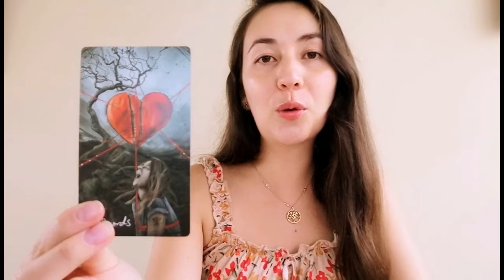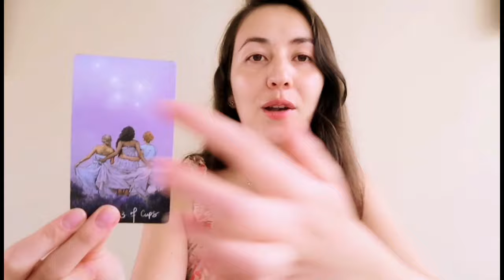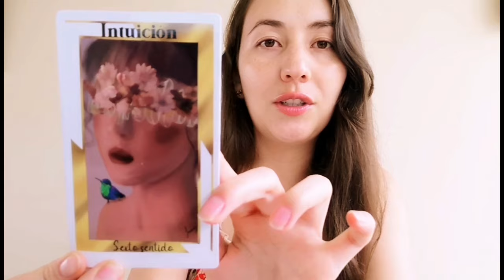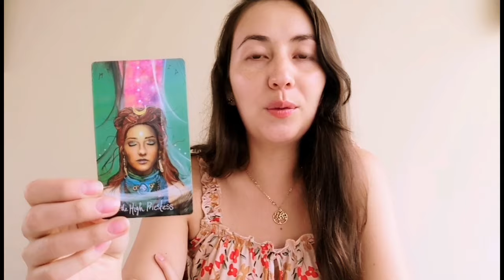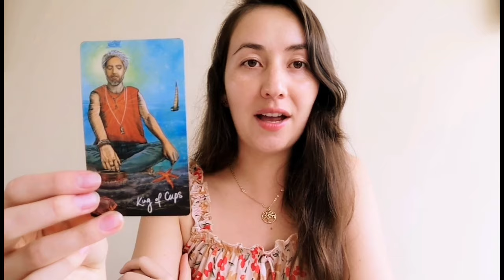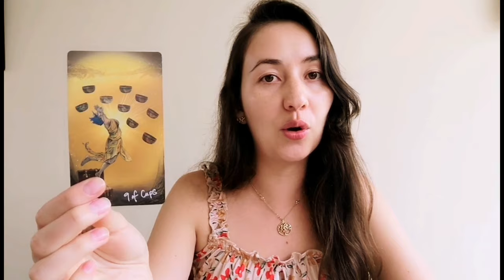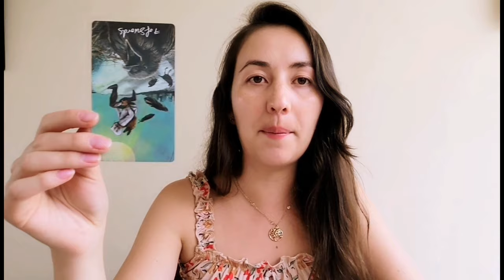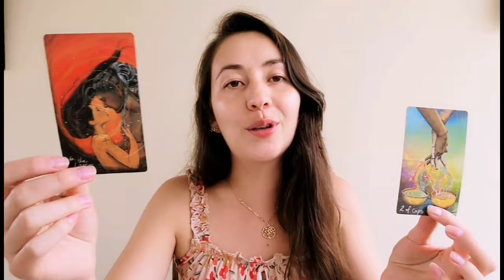ESTA LECTURA ES EXCLUSIVA PARA TI❤️ MENSAJE ESPIRITUAL✨TAROT INTERACTIVO🕊 ELIGE UNA CARTA 🔮tarot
Opcion 1: 00:57
Opcion 2: 12:14
Opcion 3: 22:20

¡Queridos seguidores del camino espiritual! En este video exclusivo, te invitamos a sumergirte en una experiencia única de tarot interactivo. 🌟 Cierra los ojos, respira profundamente y elige intuitivamente una carta que resuene contigo.

Acompáñanos mientras las cartas del tarot revelan mensajes espirituales personalizados para ti. Cada carta tiene un mensaje único y significativo destinado a guiarte en tu viaje espiritual. ¡Descubre las respuestas que el universo tiene reservadas para ti!

¡Prepárate para recibir mensajes inspiradores y conectarte con la sabiduría del tarot! 🔮🕊️❤️